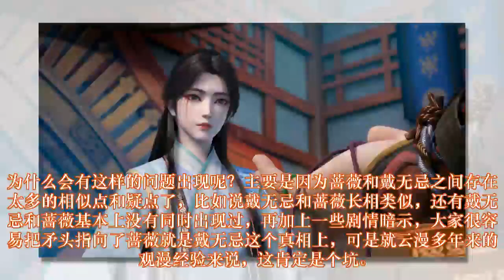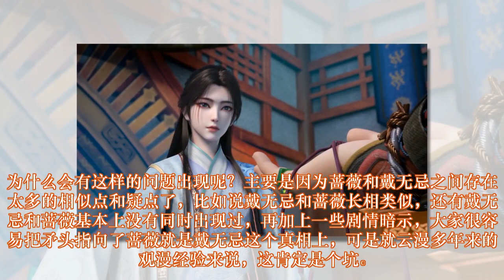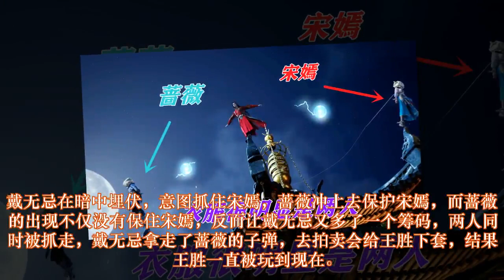元龙：戴无忌和蔷薇关系实锤，两人并非一人，《元龙》伏笔埋得很深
网友的疑问主要集中在戴无忌到底是不是蔷薇，这两者到底是不是一个人的问题上。为什么会有这样的问题出现呢？主要是因为蔷薇和戴无忌之间存在太多的相似点和疑点了，比如说戴无忌和蔷薇长相类似，还有戴无忌和蔷薇基本上没有同时出现过，再加上一些剧情暗示，大家很容易把矛头指向了蔷薇就是戴无忌这个真相上，可是就云漫多年来的观漫经验来说，这肯定是个坑。